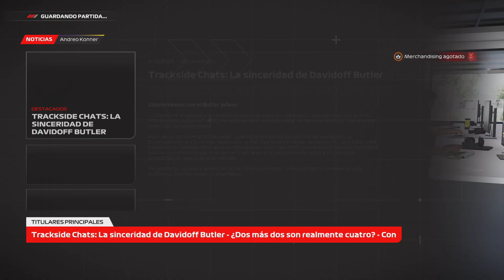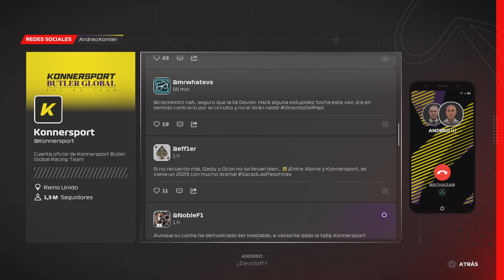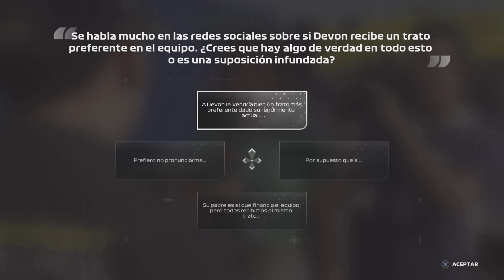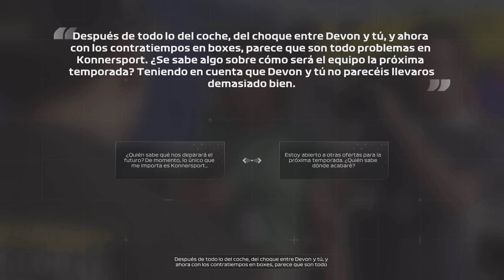F1 23 Breaking Point 2 Parte 2 🇪🇦 ESPAÑOL ESPAÑA 🇪🇦